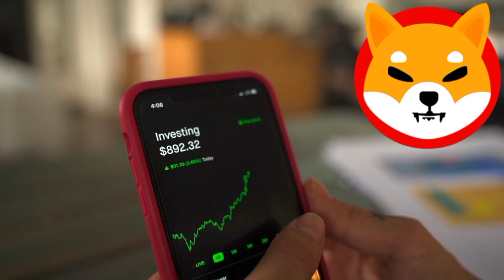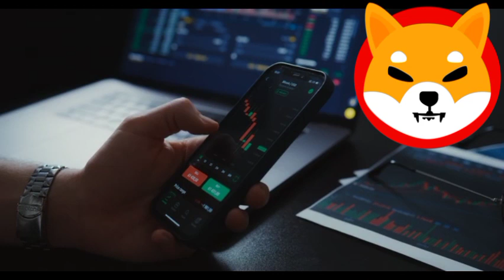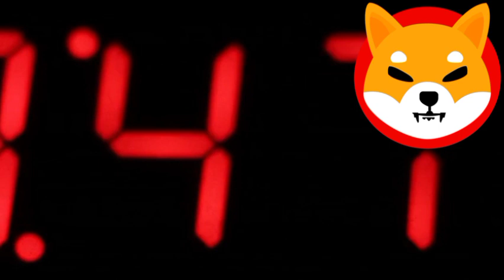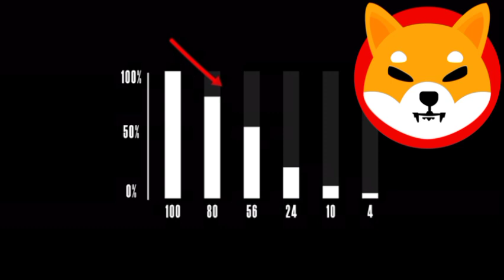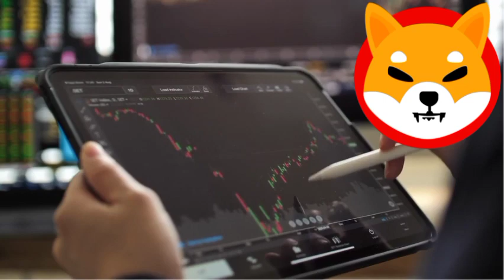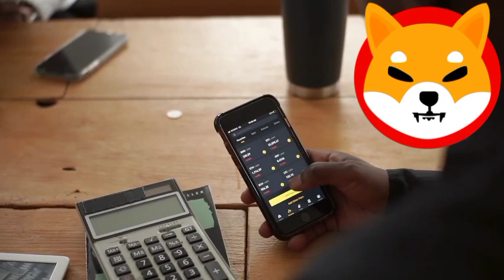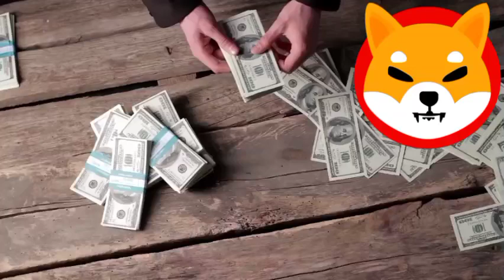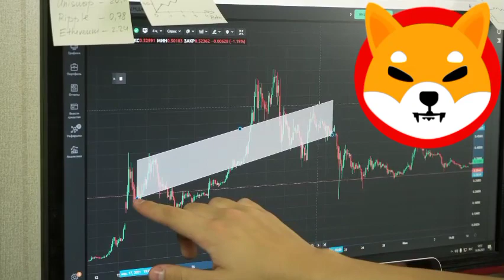SHIBA INU COIN NEWS TODAY!! SHIBA INU COIN TO HIT $0.10 IN THIS WEEK!! SHIB PRICE PREDICTION